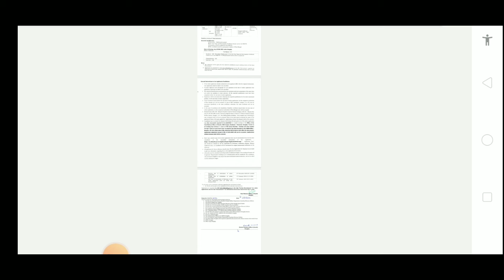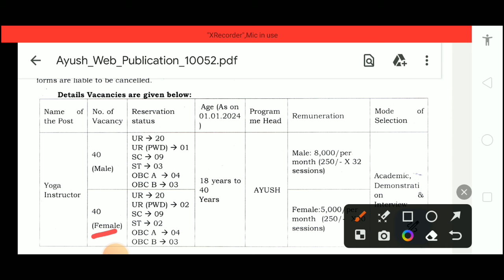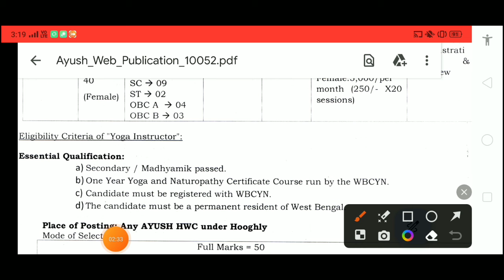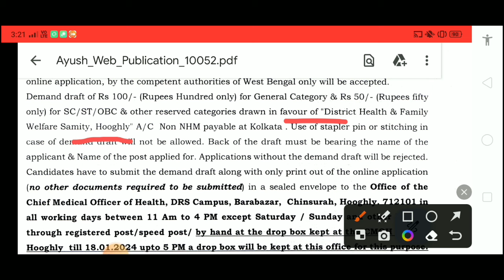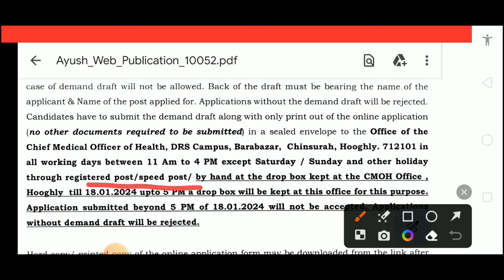📌New Job Vacancy in West Bengal 2023 | WB job vacancy 2023 | Job news 2023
This video contains information about health recruitment 2023 in west bengal eligibility, age limit, salary, selection process etc. So, watch the video till end.

Topics covered:

yoga instructor job
new job vacancy in west bengal
স্বাস্থ্য দপ্তরে চাকরি
health recruitment 2023
west bengal government latest job
jobs in west bengal
wb latest job news
wb yoga instructor recruitment
health jobs
wb health department job